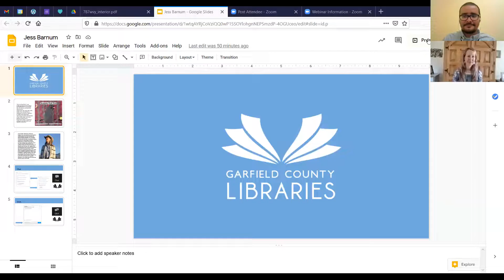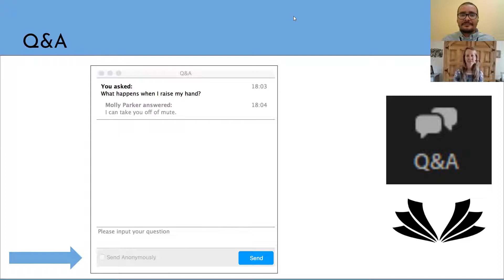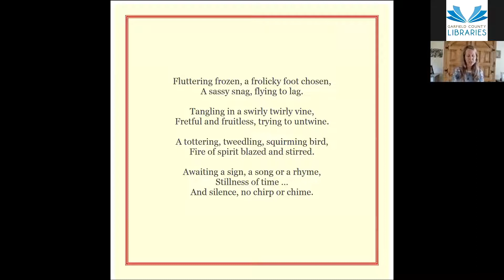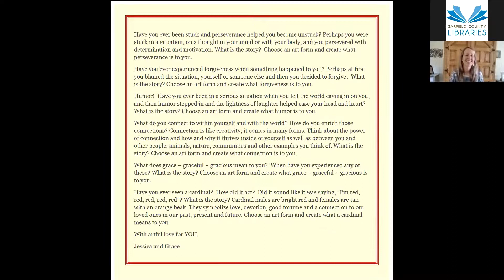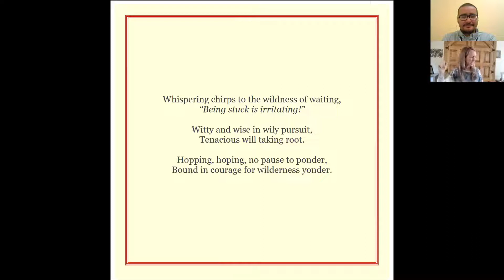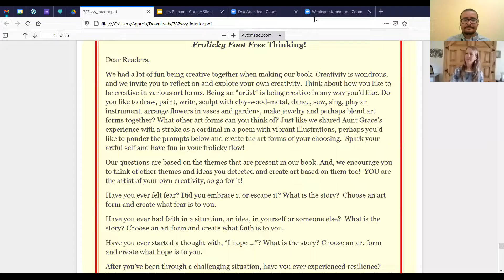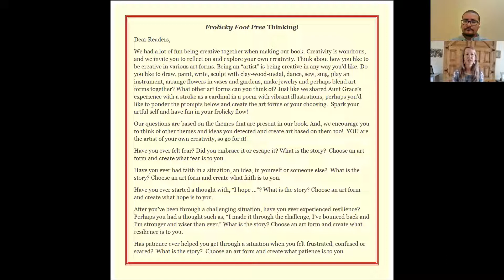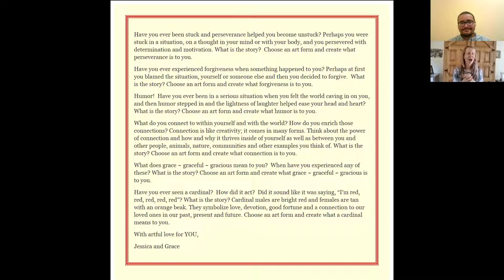Meet The Author: Jessica Barnum Reads Frolicky Foot Free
“Frolicky Foot Free” is an autobiographical poem written and illustrated by a
niece/aunt duo. It is about a cardinal that experiences a pause-point-life-snag right in the midst of her frolicky flow, a metaphor for how the illustrator is enduring the aftermath intricacies of a stroke. The themes of fear, faith, hope, resilience, patience, perseverance, forgiveness, humor, connection and grace resonate inside and outside of the poem. Join author Jessica Amber Barnum for a reading of the poem followed by a plethora of creative writing prompts and art activities for participants to engage in.